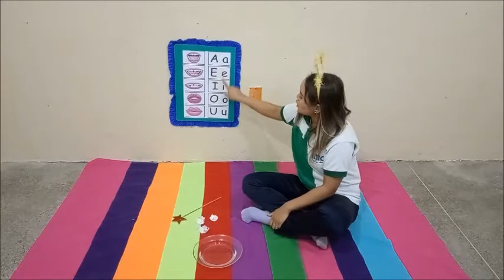INFANTIL II ''A'' E ''B''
PORTUGUÊS - O SOM DA LETRA A - DATA: 21/05